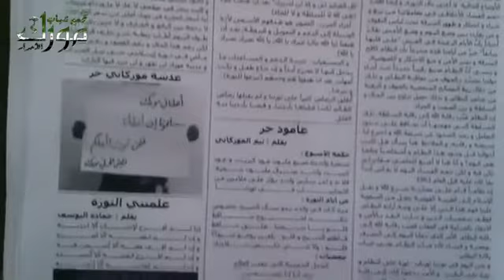14 2 Hama أوغاريت ريف حماة , تجمع شباب مورك يطبع العدد الثامن من جريدة بدنا نحكي